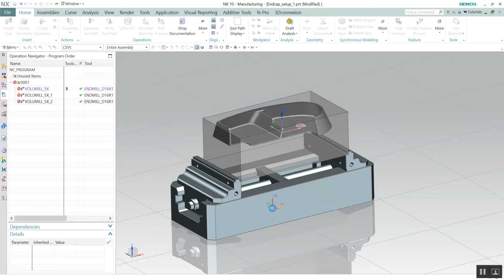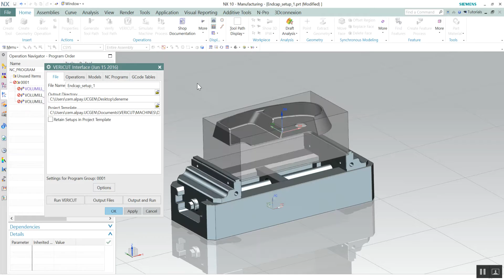NX To Vericut Arabirimi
NX/CAM ortamındaki CAM ayarlarınızı(parça, fikstür, kütük, takımlar, NC Programlar) Vericut’a otomatik aktarımın nasıl yapıldığının anlatıldığı videomuzu izleyebilirsiniz.